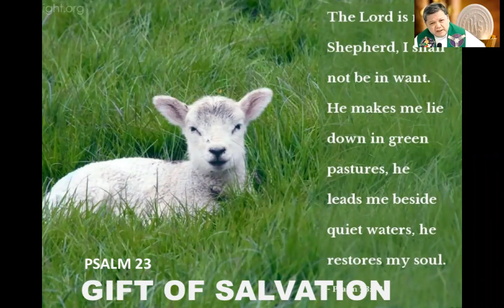Corpus Christi (The Eucharist as a Meal)